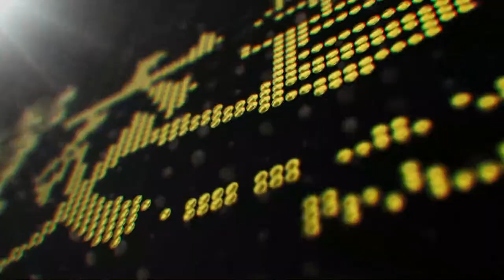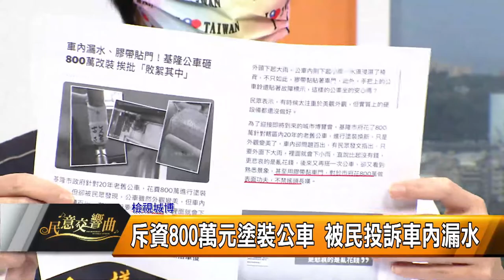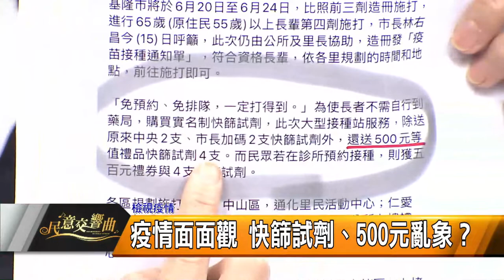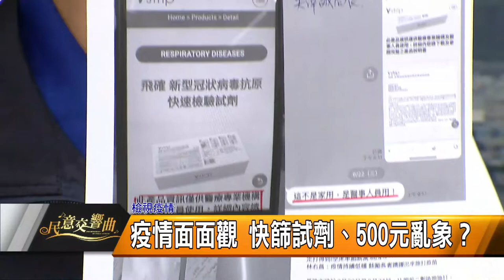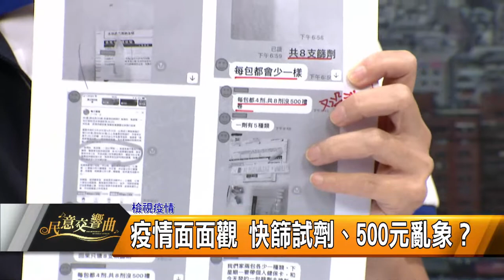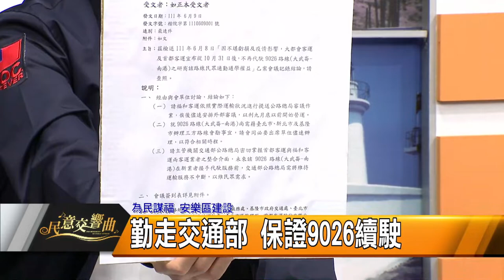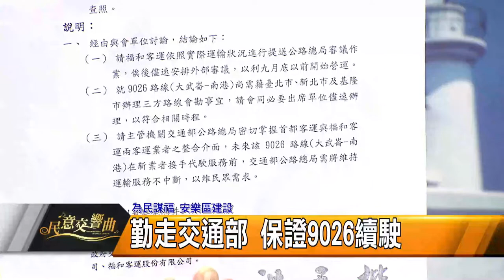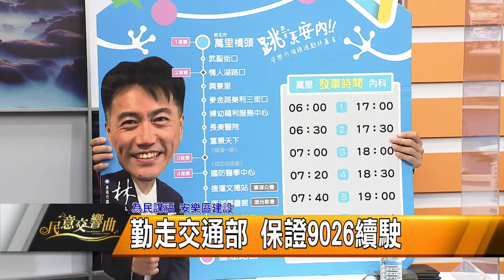民意交響曲14|副議長 林沛祥|市議員 莊敬聖|市議員 何淑萍|檢視城博 讓基隆更好|為民謀福展望未來 營造幸福生活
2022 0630民意交響曲14

【主題一】 檢視城博
會勘不見主管單位參與 棄民生議題不顧
地方事務未處理 撿芝麻丟西瓜之怪象
防疫期間 動員學生與社團參與城博
市容仍老舊 交通及觀光建設不足
斥資800萬元塗裝公車 被民投訴車內漏水
城市博覽會淪為林右昌畢業展？
交通缺配套 道路坑疤未處理
無心防疫？基隆人自己捧場？
花大錢彩繪公車 車頂卻漏水？

【主題二】 力拼光復基隆
交通三箭與兩個優先 基隆交通再升級
引進產業 創造就業 提升基隆經濟力
小城市大創新 亞洲最有愛城市

【主題三】 檢視疫情
疫情面面觀 快篩試劑、500元亂象？
缺乏完善配套 次世代疫苗亂象？
與病毒共存 民代伸出援手助民！

【主題四】 為民謀福
*中山區建設(莊敬聖)
西岸交通優化 強化道路品質
與港公司協調 貨櫃車進出分道
串聯觀光產業 展現中山區亮點

*信義區建設(何淑萍)
東光公園預定地遲未開工 民眾盼市府速解決
爭取東光公園 提供民眾運動休閒空間
爭取中正公園天鵝洞風華再現
世代共融 推動老幼共學注入活力能量

*安樂區建設(林沛祥)
勤走交通部 保證9026續駛
爭取跳蛙公車 為通勤族謀福
大武崙森林公園 傾聽民意 爭取二期工程多功能共融